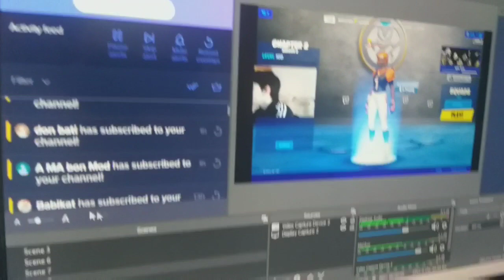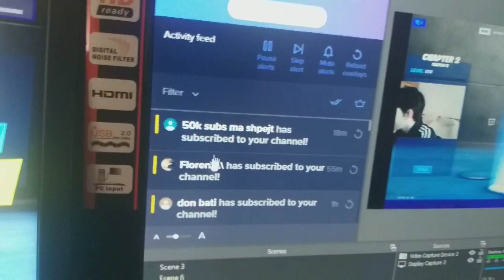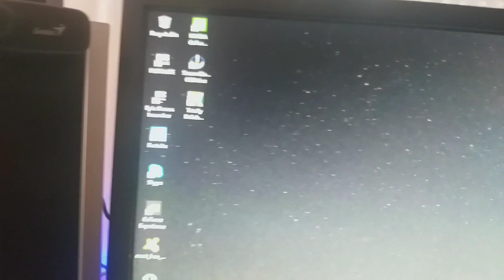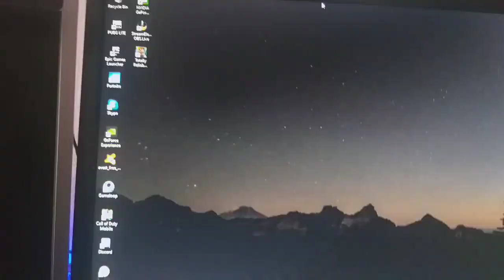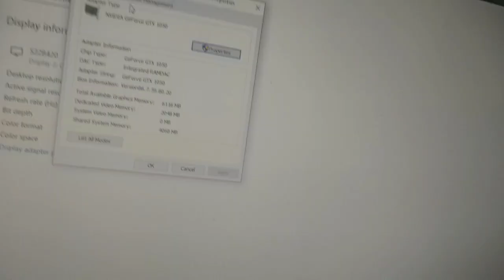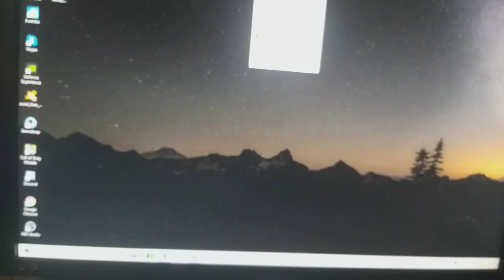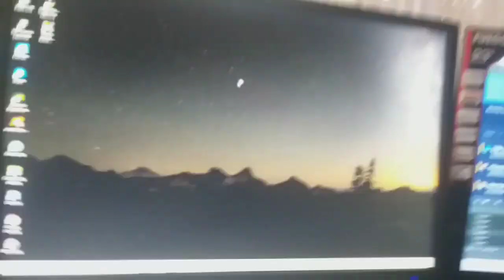Set Up Tour (disa ndryshime)!!-Xhem Gaming Tv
《Nese ju ka pelqy kjo video Set Up Tour,》